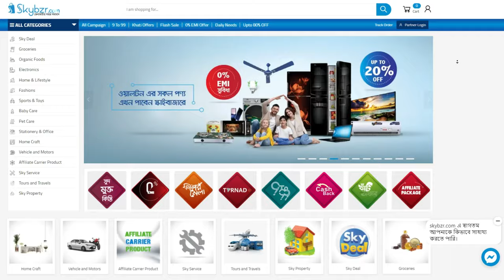গরুর ঘানি দিয়ে তৈরি হয় সরিষার খাঁটি তেল || গরুর ঘানি ভাঙ্গা সরিষার তেল মাত্র 200 টাকা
📣📣ভেজালের ভিড়ে খাঁটি সরিষার তেল নিয়ে আসলো skybzr.com😍
📌কাঠের ঘানি ভাঙ্গা সরিষার তেল মাত্র ১৭০ টাকা।
📌গরুর ঘানি ভাঙ্গা সরিষার তেল মাত্র ২৮৯ টাকা।

করোনায় বাইরে যাওয়ার চিন্তা না করে ঘরে বসে অর্ডার করুন